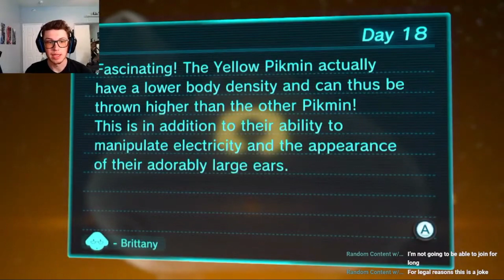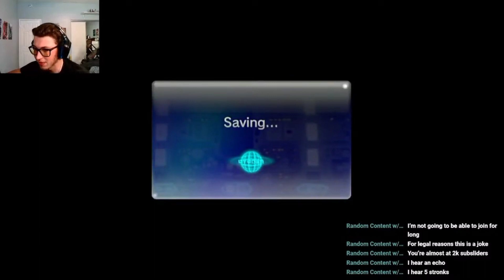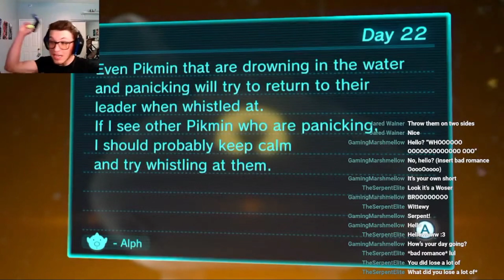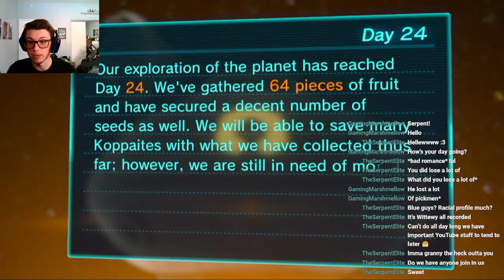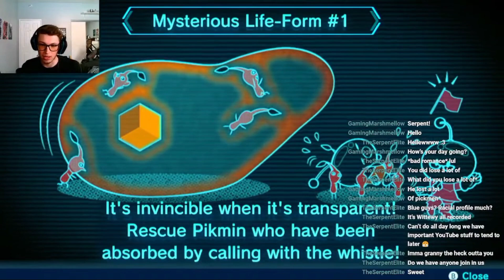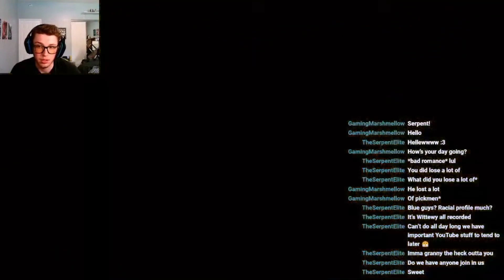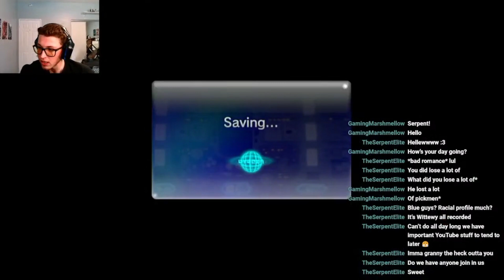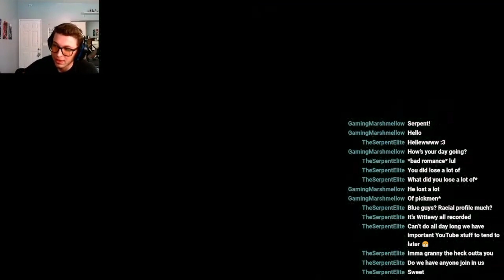The final boss is way harder than I remember - Pikmin 3 (4)